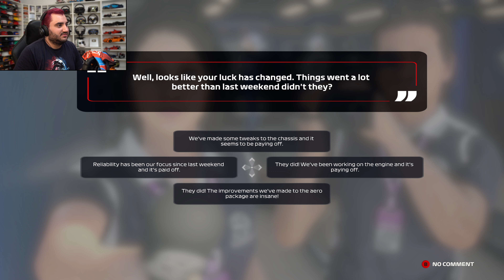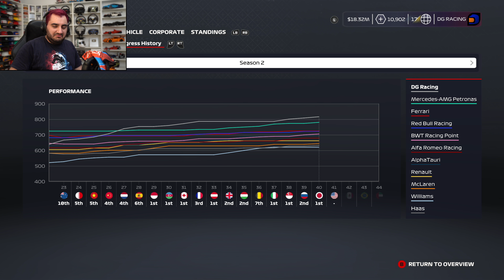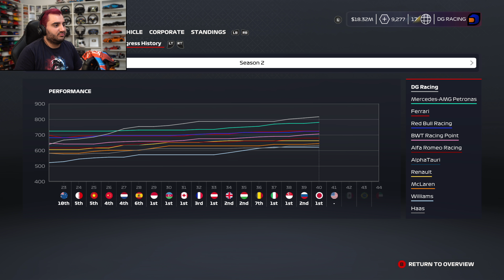F1 2020 MyTeam Karriere #41: Dicke Fehler in Suzuka! | Formel 1 2020 My Team Gameplay German